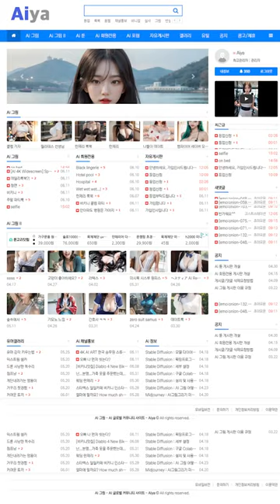AI 룩북🎀lookbook🎀나만에 승무원님 I'm the only flight attendant